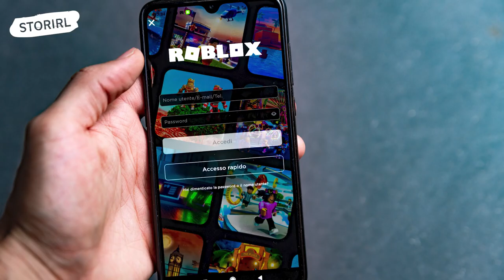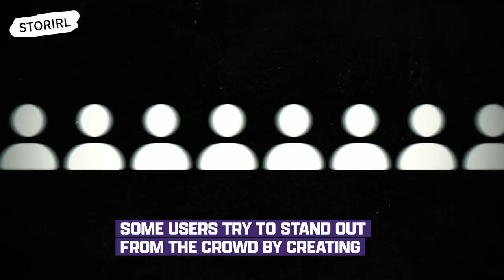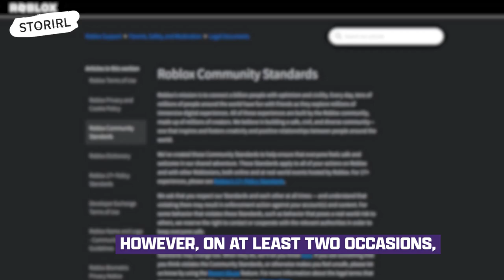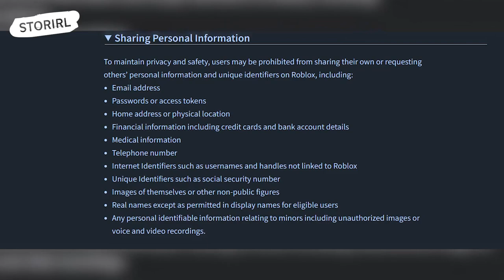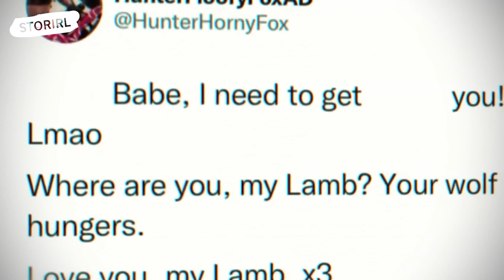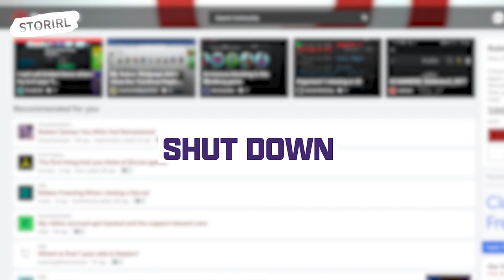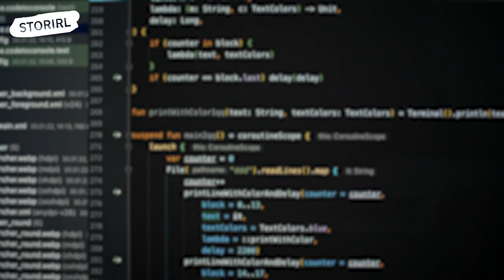Secrets and Scandals of the Roblox Universe!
Welcome to the eye-opening world of Roblox! In this video, we delve deep into the hidden dangers, scandals, and dark secrets of the beloved online gaming platform that's captivating millions of kids worldwide.

Welcome to StorIRL, the ultimate destination for all of your storytelling needs!

Our channel offers a variety of real-life stories that are sure to captivate and inspire you. From incredible achievements to tragic events, funny stories to heartwarming tales, we have it all covered. So sit back, relax, and scroll through our curated collection of stories that are guaranteed to uplift your spirits and leave you feeling inspired.